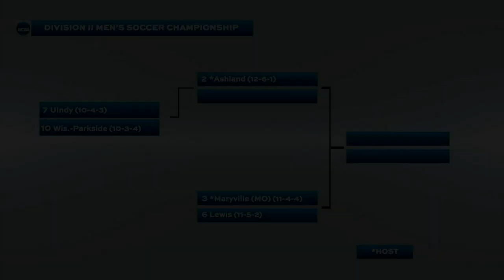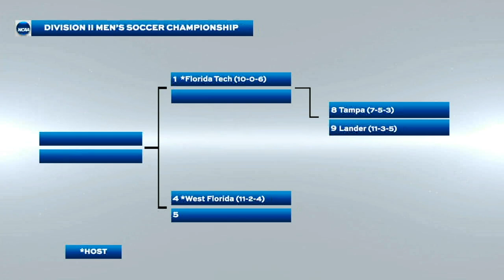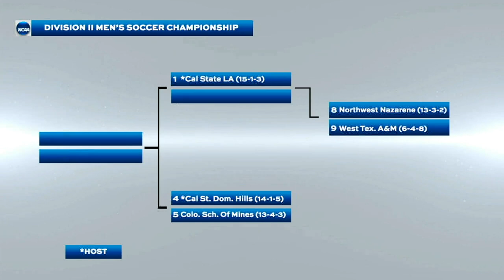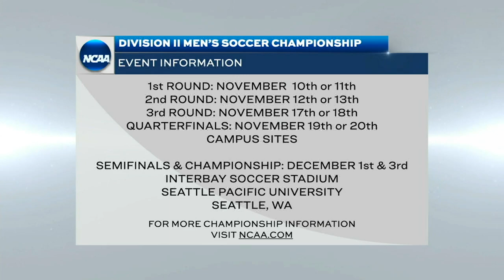2022 NCAA DII men's soccer championship selection show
Watch the full selection show for the 2022 NCAA Division II men's soccer championship bracket reveal. 40 teams were selected to this year's field on Nov. 7, 2022.